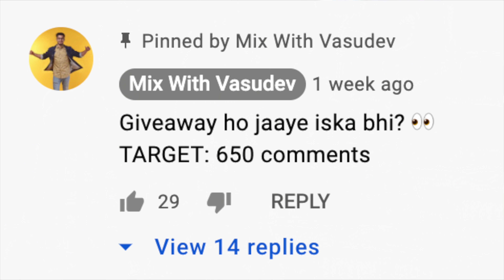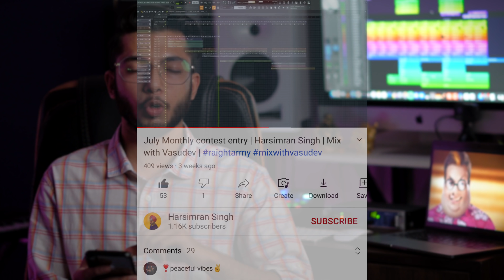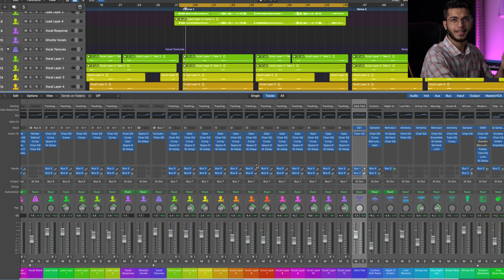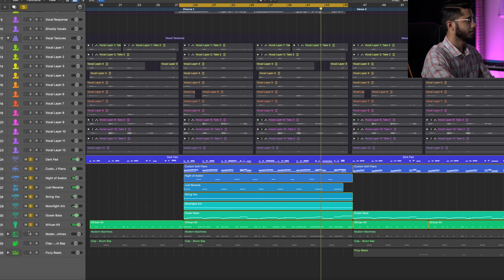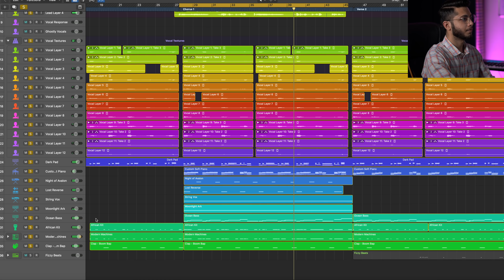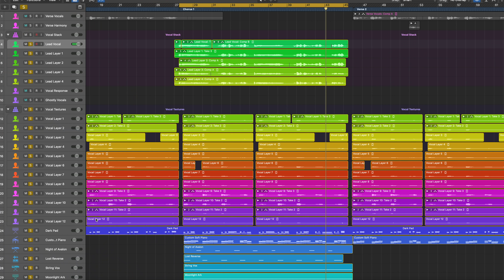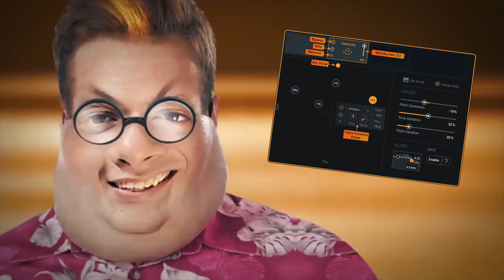🎁 Inside Billie Eilish's Ocean Eyes (Official Project)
Tempo - 145 | Key - E Minor

Happy Learning 🙏🏻

➤ Time Stamps:
00:00 - Up Next
01:36 - Results (July Contest)
04:35 - Task (August Contest)
07:41 - Kya jawaab de iss sawaal ka?

➤ Last Date to Upload: 30 August, 2021

➤ Judgement Criteria: MUSIC (Creativity)

➤ Upload on YouTube with the hashtags - MixWithVasudev &
(To be mentioned in the title + description)